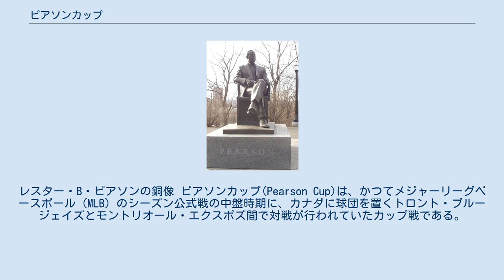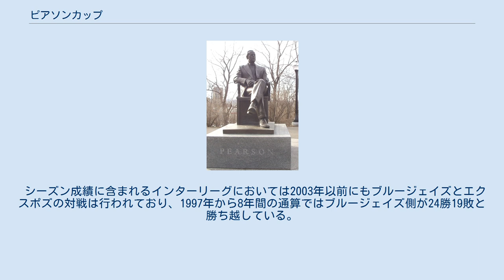ピアソンカップ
モントリオール・エクスポズ
トロント・ブルージェイズ
レスター・B・ピアソンの銅像 ピアソンカップ(Pearson Cup)は、かつてメジャーリーグベースボール（MLB）のシーズン公式戦の中盤時期に、カナダに球団を置くトロント・ブルージェイズとモントリオール・エクスポズ間で対戦が行われていたカップ戦である。
熱烈な野球ファンでもあったカナダの第14代首相、レスター・B・ピアソンに因んで名付けられ、カナダのアマチュア野球の資金調達手段として開催されていた。
カップはオンタリオ州セントメリーズにあるカナダ野球殿堂内に展示されている。
 1978年から1986年までのメジャーリーグベースボール（MLB）のシーズン公式戦中盤に、シーズン成績に影響しないオープン戦として、トロント・ブルージェイズとモントリオール・エクスポズがカップの獲得チームを決定するために試合を開催していた。
 1979年と1985年は引き分けのためにカップを共有し、1981年はストライキの影響で開催されなかった。
 2003年にインターリーグの日程の中に組み込まれ、インターリーグの対戦における勝者チームに授与する形で復活した。
2003年と2004年は2年連続で3勝3敗の引き分けに終わり、2005年にエクスポズがワシントンD.C.へチームを移転したために終了した。
最終的にブルージェイズとエクスポズはカップを7回ずつ獲得した。
 シーズン成績に含まれるインターリーグにおいては2003年以前にもブルージェイズとエクスポズの対戦は行われており、1997年から8年間の通算ではブルージェイズ側が24勝19敗と勝ち越している。